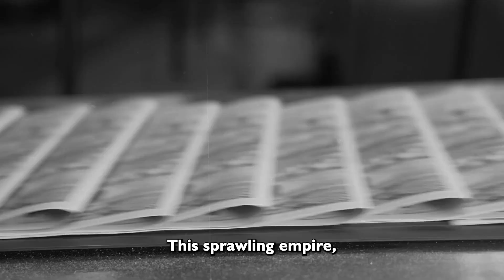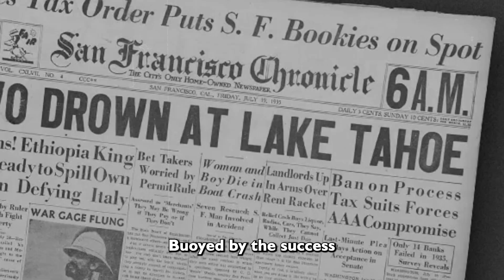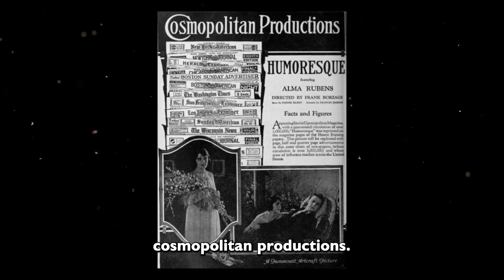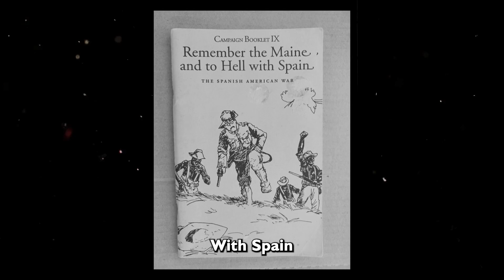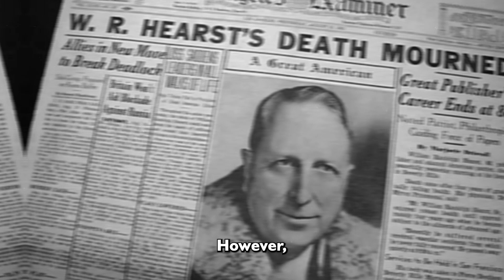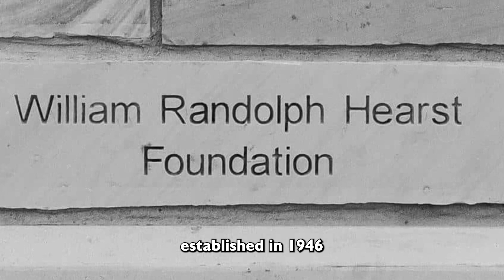Captains of Media: The Hearst Legacy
Join us on a captivating journey through the influential legacy of the Hearst family, pioneers in the world of media. In this thought-provoking video, we delve deep into the life and achievements of the Hearst captains who shaped the landscape of journalism and entertainment.

Discover the remarkable story of William Randolph Hearst, the visionary media mogul whose empire spanned newspapers, magazines, and radio. Learn how he transformed the industry with his innovative techniques and unyielding ambition, leaving an indelible mark on American media.

Explore the Hearst Corporation's enduring impact on popular culture and its role in shaping public opinion. From the iconic Hearst Castle to the groundbreaking investigative reporting of Hearst newspapers, we uncover the far-reaching influence that has shaped generations.

Uncover the controversies and scandals that surrounded the Hearst family, from their sensationalized news coverage to their political involvement. We examine the complex relationship between power, influence, and responsibility in the realm of media.

Through engaging storytelling and archival footage, we bring to life the rise and fall of the Hearst dynasty, highlighting their triumphs, challenges, and lasting contributions. Join us as we unravel the captivating tale of the Hearsts and their enduring impact on the world of media.